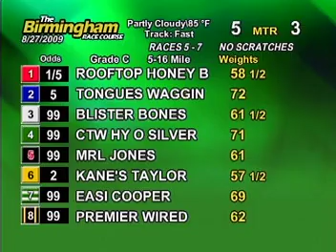Thurs. evening, August 27th - Part 1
This is the first half of the races from the Birmingham Race Course for the evening on Thursday, August 27th